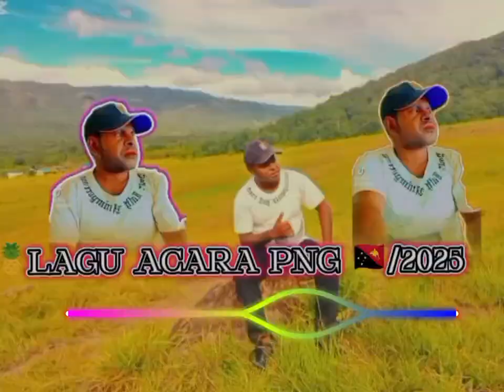Alexiis Green Leaf Feat Dezine Pade Andy RmX￼Pace Day Official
10 Nov: 👉🏾 ‪@Andriasurbasa116‬

Pace Day Officia

Tentang

PACE DAY